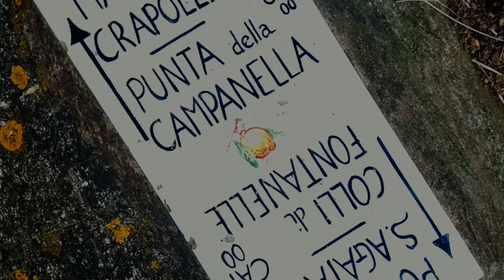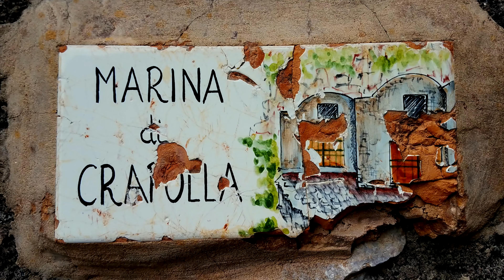Crapolla (Italy) | 4k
...le gambe tremano, il cuore batte più forte, il respiro affaticato a poco a poco diventa regolare, gli occhi ammirano la Bellezza. L'ombra, come una clessidra, scandisce il tempo della permanenza. Il suono delle onde che si infrangono dolcemente sulla spiaggia accompagna la scoperta di questo luogo che sembra essere uscito da un libro di George R. R. Martin.
Un connubio di tradizione, storia e natura.
Semplicemente Crapolla.

...legs tremble, heart beats faster, labored breathing gradually becomes regular, eyes admire Beauty. The shadow, like an hourglass, marks the time of stay. The sound of the waves gently crashing on the beach accompanies the discovery of this place that seems to have come out of a book by George R. R. Martin.
A combination of tradition, history and nature. Or more simply Crapolla.

The Crapolla Cove is a charming and fascinating place: nature, sea and a rich history: it is a natural fjord in the area of Torca, in the province of Naples, but in the Gulf of Salerno (Italy) and to get there you have to climb 700 steps.
It was once used as a natural port. Nowadays a little fishermen's village can be seen, as well as St. Peter's Chapel (11th century), part of an abbey. Also traces of ancient Roman dwellings can be seen in the area. (Wikipedia)

Original Music: Traveling Mind - Carmine De Martino